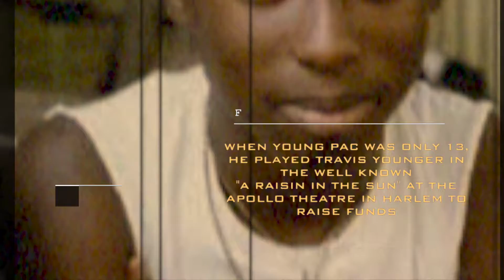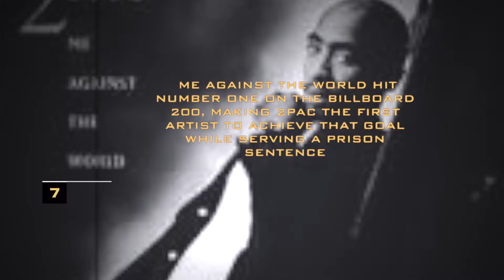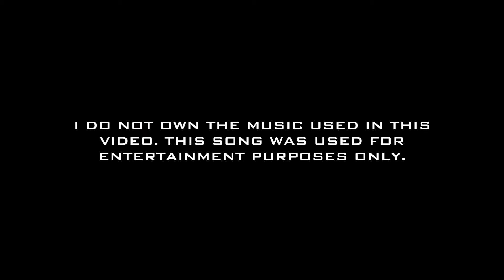ARTIST ENGEN: 10 QUICK FACTS ABOUT TUPAC AMARU SHAKUR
THIS VIDEO IS ABOUT TUPAC AMARU SHAKUR'S LIFE.
2Pac SPIRIT STILL LIVES AND HE WAS AND STILL IS THE BEST RAPPER EVER!